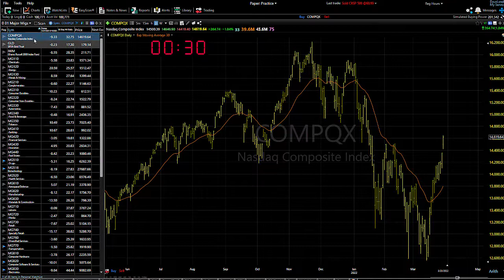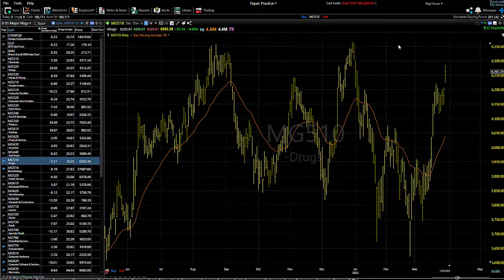03/30/22 Dave Landry's Market In A Minute-It's What Happens After The Mother-of-all Corrections